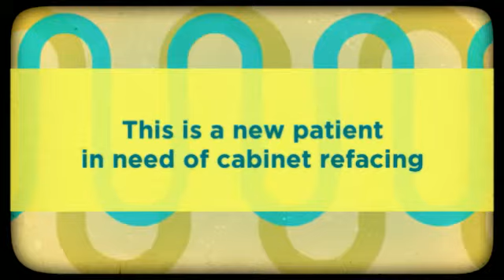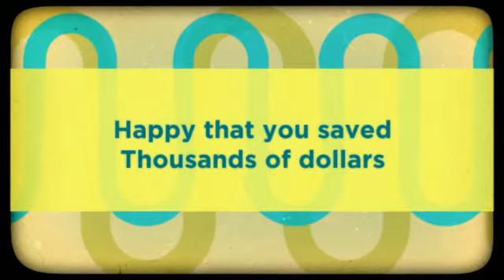Cabinet Refacing In Fountain Hills - Affordable Kitchen Cabinet Refacing Near Fountain Hills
Cabinet refacing in Fountain Hills, AZ - affordable kitchen cabinet refacing near Fountain Hills offer cabinet refacing in Fountain Hills and surrounding areas. Find out about how kitchen cabinet refacing is and affordable option.